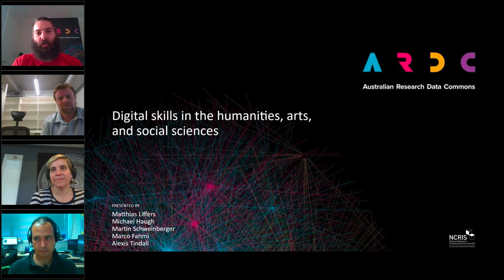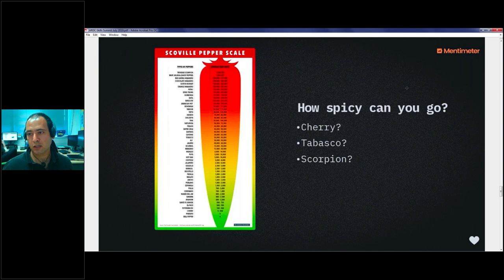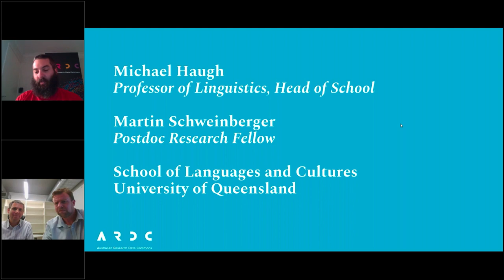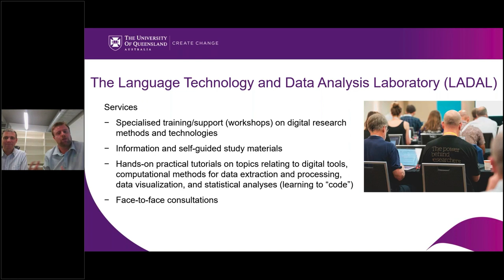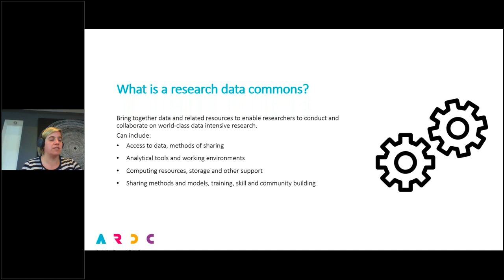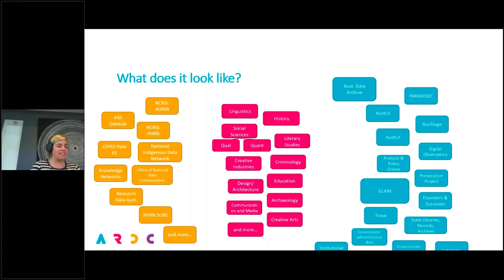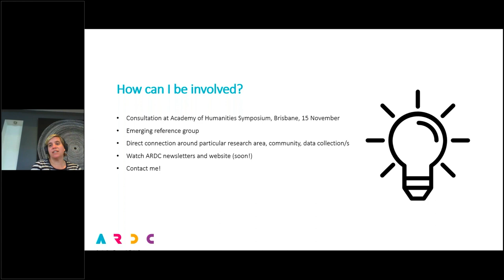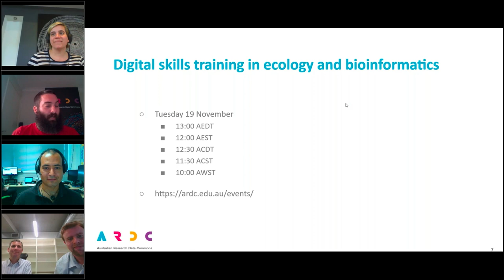Digital skills training in humanities, arts, and social sciences - Webinar - 30 Oct 2019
The ARDC brings you a reprise of two HASS sessions from the Australian eResearch Skilled Workforce Summit that took place in July 2019 at the University of Sydney.

Implementing school-based support infrastructure for digital humanities research at UQ. The Language Technology and Data Analysis Laboratory (LADAL)

Michael Haugh, School of Languages and Cultures, University of Queensland
Martin Schweinberger, School of Languages and Cultures, University of Queensland

This presentation introduces the Language Technology and Data Analysis Laboratory (LADAL), and discusses the implications of our experiences to date in establishing it for broader efforts to develop researcher capacity in the digital humanities. The LADAL is school-based support infrastructure for digital humanities researchers. It aims to assist staff and postgraduate students within the UQ School of Languages and Cultures to learn how to use data analytics, digital research tools, and other forms of technology to enhance their existing research programs, as well as offer pathways to new research possibilities. It complements the more generic resources and training in digital humanities methods offered by libraries (e.g. the Digital Scholars Hub at UQ) with the more specialised training/support in particular digital research methods and technologies that are required by researchers working on specific languages and cultures. The LADAL consists of a specialist computing lab for language-based computational and experimental work (the Computational and Experimental Workshop) and an online virtual lab. With respect to web-based materials, the LADAL offers self-guided study materials and hands-on tutorials on topics relating to digital tools, computational methods for data extraction and processing, data visualization, statistical analyses of language data, and provides links to further resources and short descriptions of digital tools relevant for digital HASS research. In addition, the LADAL offers face-to-face consultations and specialized workshops. UQ researchers are encouraged to contact LADAL staff for advice and guidance on matters relating to digital research tools, data visualization, various statistical procedures, and text analytics.

What is this HASS research capability? Less wondering and more Wonderland.

Marco Fahmi, Digital Humanities & Social Sciences, University of Queensland

Marco will be giving a recap and reflections on this interest group that took place at the Australian eResearch Skilled Workforce Summit.

Rather than be left wondering how and where researchers working under the umbrella of HASS do their work, it’s time to have a wide-ranging conversation about assumptions, requirements, expertise, resources, interests and opportunities available to support capability building for HASS researchers keen to explore data, tools and national research infrastructures in their research practice.

How do we as a support community grapple with the wide range of new knowledge and skills across HASS that represent both discrete and interdisciplinary fields of research using markedly different research practices?  How do we support researchers already working traditionally and also keen to explore digital research methods as well as those that are increasingly building data and technology driven and intensive practices into their research?  Where do we prioritise our efforts, and why?  What strategic partnerships do we need to build so that we can collaborate and be resourceful? What options are there for HASS researchers to begin extending their knowledge and skills using data and technologies in the cloud (rather than commence this journey wrestling with the well-known constraints of using their desktops and tackling software management)?

The HASS Research Data Commons project

Alexis Tindall, Australian Research Data Commons

The ARDC is presently engaged by the Department of Education to explore the foundations of a Humanities, Arts and Social Sciences (HASS) Research Data Commons. This key piece of work will help inform an upcoming Scoping Study into national research infrastructure investment for the Humanities, Arts and Social Science sector. In this presentation Alexis Tindall will share an overview of the project, including project timelines, and a brief update on the information gathering stage of this project.